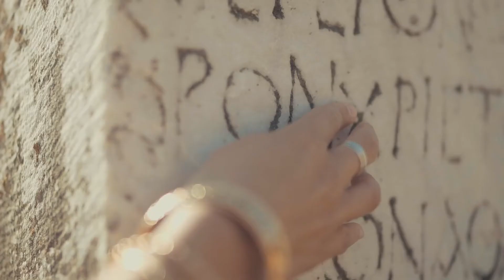♒ AQUARIUS 2020 YEAR AHEAD HOROSCOPE OVERVIEW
What does 2020 look like for you, Aquarius? Watch your year ahead horoscope overview and find out! Also view your rising and moon sign yearly horoscope.

xo,
Stella